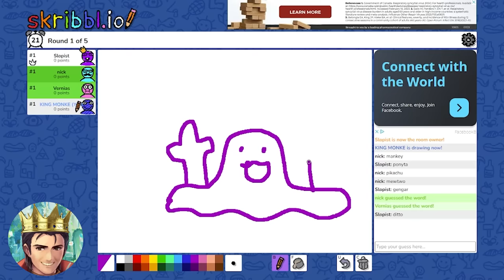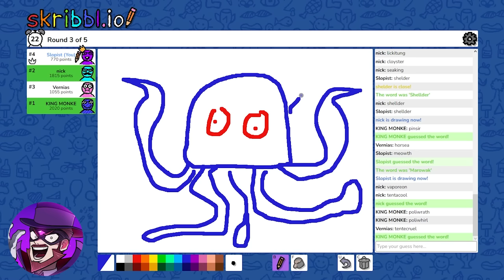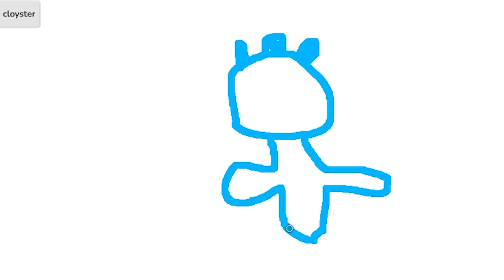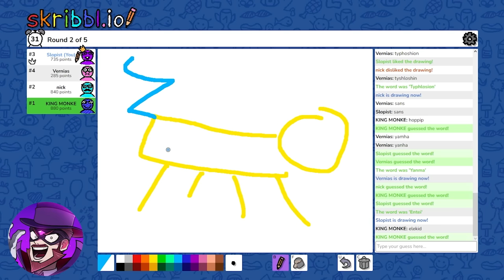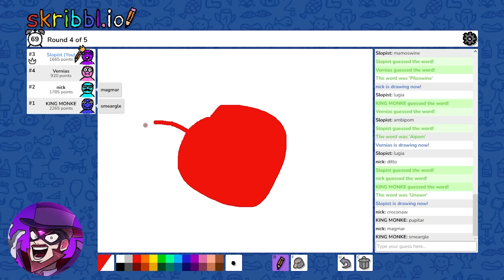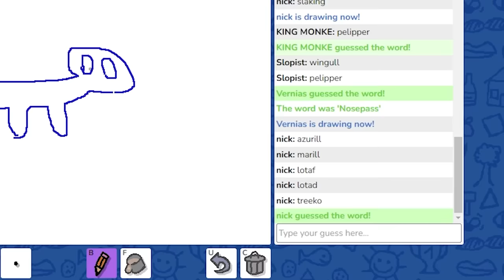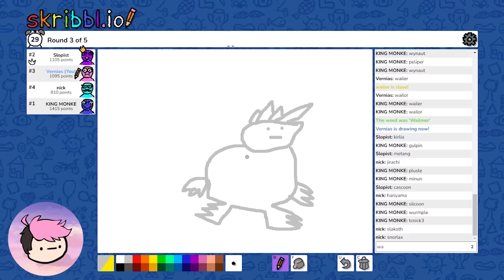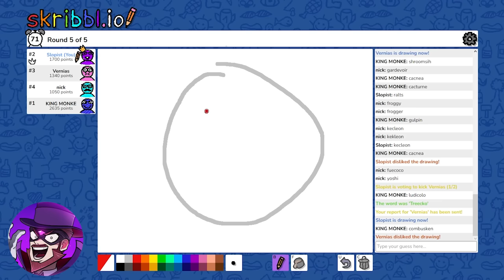We tried drawing Pokémon...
We're all probably gonna retire the paintbrushes because of this video